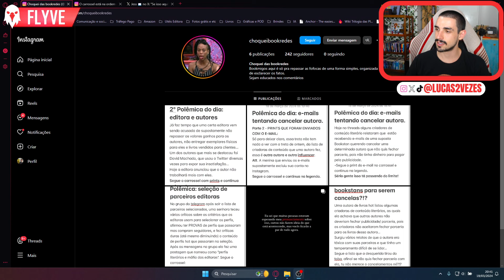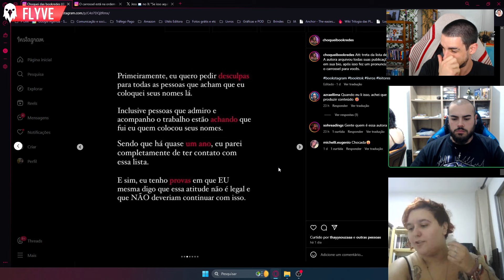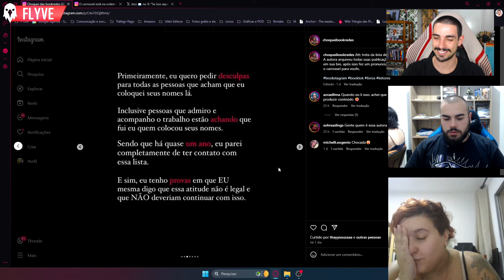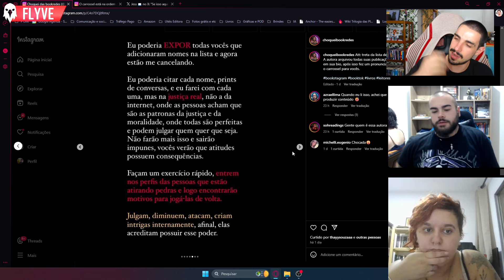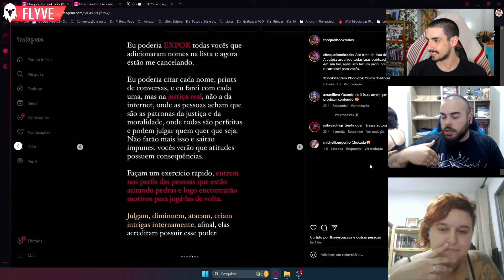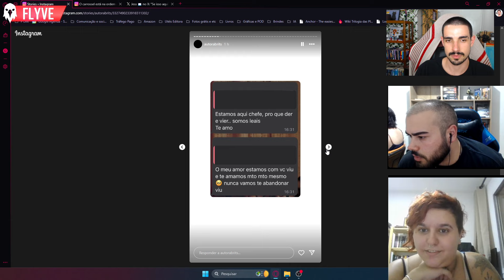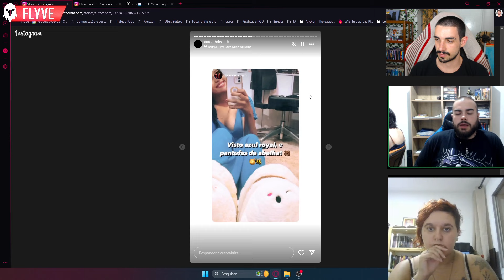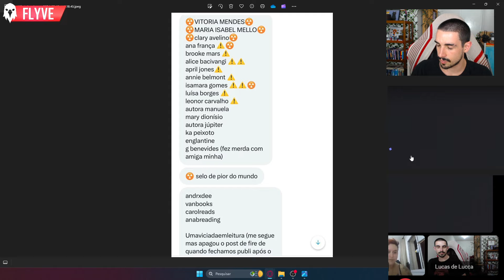A LISTA - Quem é autora que supostamente listou as bookinfluencers de chernobyl e foi cancelada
FAÇA PARTE DO NINHO DE VERDADE, ENTRE NO GRUPO:
Baixe o livro-jogo O Valor da Força DE GRAÇA